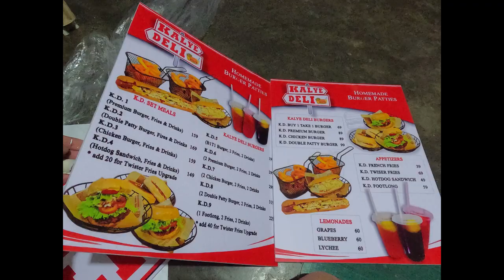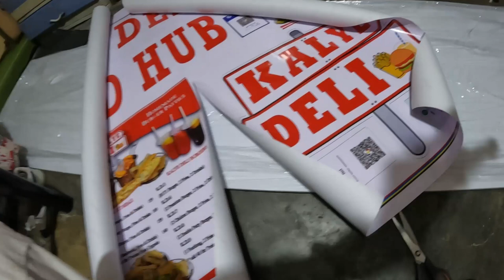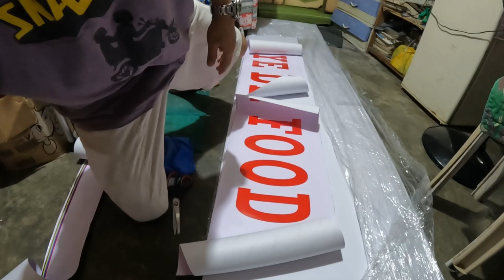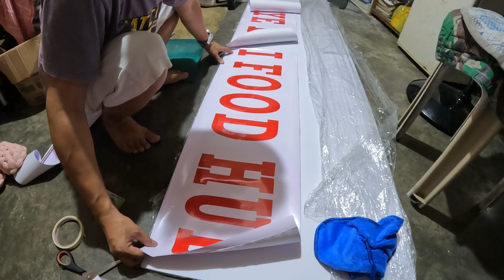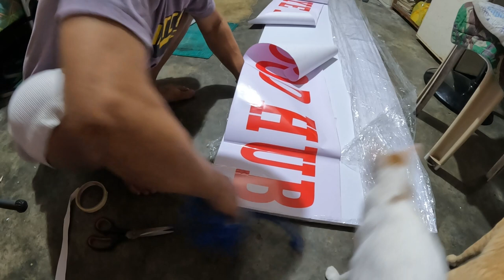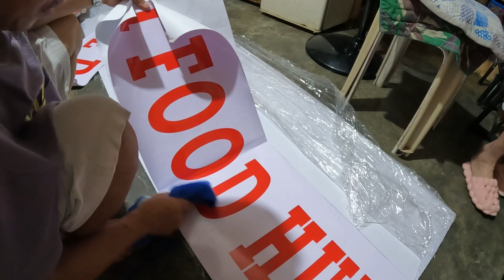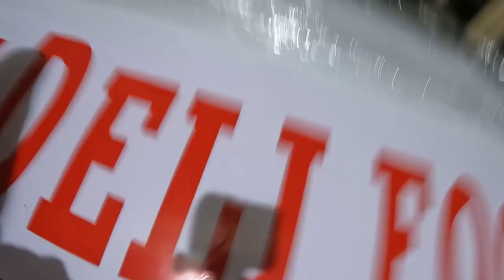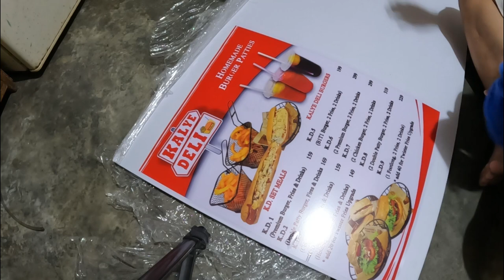Sintra Signage, Menu Board and Sintra Logo (Sticker on Sintra Idea) | BHENTECH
You can give a small token or love gift any amount as a desire of your heart
By Buying a Super Thanks, which directly supports BHENTECH super thanks start from 50 pesos - up.

Computer and Printing Portal.  We make videos about Digital Printing, Printing Methods, Printer Reviews, Printer Troubshooting, Printing Tips and Computer tutorials